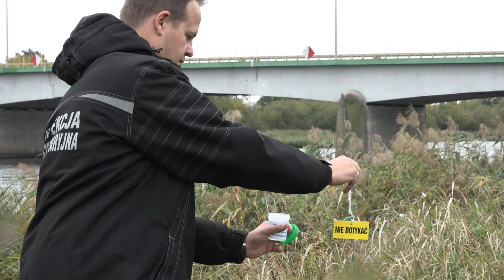Powiat Nowodworski. Do walki z ASF wkraczają repelenty zapachowe. Nie wolno ich dotykać.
Obszar występowania dzików z ASF jest coraz większy. Trzeba temu zapobiec. Weterynarze oraz leśnicy dwoją się i troją żeby to powstrzymać. Przede wszystkim ograniczają migrację potencjalnych nosicieli wirusa: dzików. Sposobów na to jest wiele – płoty, elektryczne pastuchy, a wreszcie odstrzał zarażonych osobników. Do walki z ASF wkraczają repelenty zapachowe, które zostaną użyte po raz pierwszy w województwie pomorskim.
Do walki z ASF wkraczają repelenty zapachowe, które zostaną użyte po raz pierwszy w województwie pomorskim. Dotychczas z tej metody skorzystano w Czechach i Belgii. Celem jest zatrzymanie choroby po stronie województwa warmińsko-mazurskiego, aby nie dostała się ona na teren województwa pomorskiego.
Dlatego w Powiecie Nowodworskim została stworzona bariera zapachowa. - W dniu wczorajszym koło łowieckie Żuławy rozstawiło repelenty od granicy mostu w Jazowej do miejscowości Kępki, Kępiny Małe oraz do ujścia Nogatu - przepompowni w Osłonce. Sukcesywnie będą rozstawiane repelenty od strony drogi krajowej w Jazowej aż do śluzy w Michałowie – mówi powiatowy lekarz weterynarii w Nowym Dworze Gdańskim Michał Majewski. Repelenty ze specjalnym płynem, którego zapach jest nieprzyjemny dla dzików i zmusza je do odwrotu, zostaną ustawione w odległości co 20 metrów. Substancja dla człowieka jest bezwonna i nieszkodliwa. -Jednak nie należy jej dotykać, ponieważ może obniżać działanie i nie będzie spełniać swojej roli- dodaje.

Z takiego rozwiązania korzystają już rolnicy. Tym samym zabezpieczają swoje pola przed ich niszczeniem, a metoda ich zdaniem się sprawdza.

Bariera nie jest skuteczna w stu procentach - ma też swoją wadę. Dziki po prostu przyzwyczajają się do zapachu i z czasem staje się on coraz mniej dokuczliwy.